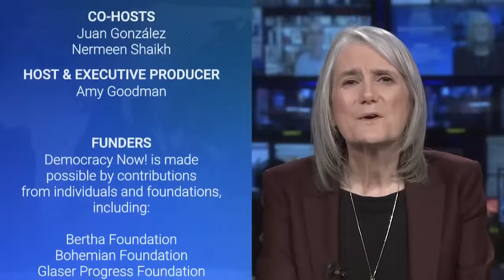“I’m Jewish, and I’ve Covered Wars. I Know War Crimes When I See Them”: Reporter Peter Maass on Gaza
We speak with veteran journalist Peter Maass about the Israeli war on Gaza and his new opinion piece for The Washington Post headlined “I’m Jewish, and I’ve covered wars. I know war crimes when I see them.” Maass, who was a senior editor at The Intercept until earlier this year, has spent decades covering wars, including the Bosnian genocide in the 1990s that killed about 100,000 people over nearly four years. He says many of the same war crimes he reported then are part of Israel’s current assault, including sniper attacks on civilians, bombing of civilian infrastructure, attacks on bread lines and besieging whole populations by preventing food and other aid from entering. “What seems to be unfolding in Gaza is even worse than what I saw in Bosnia,” says Maass.